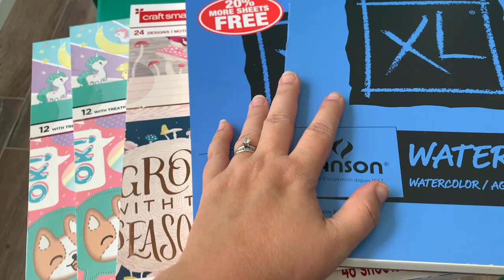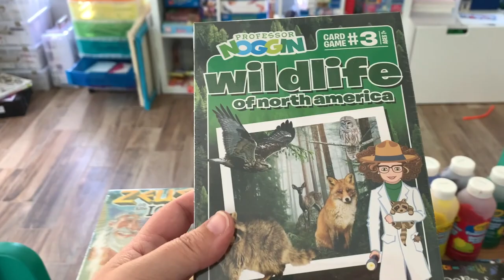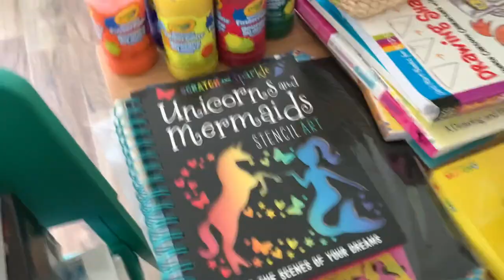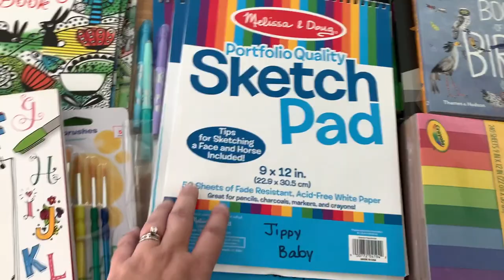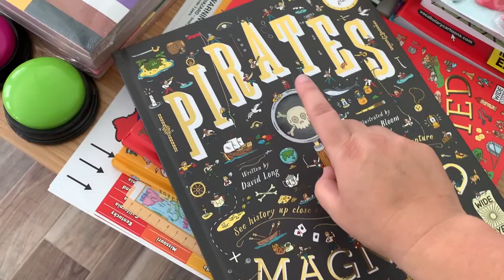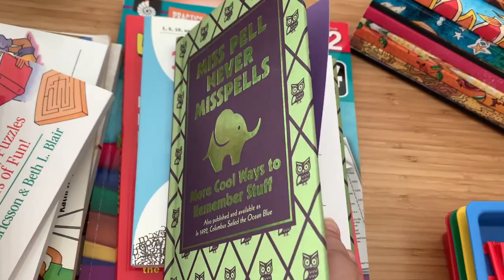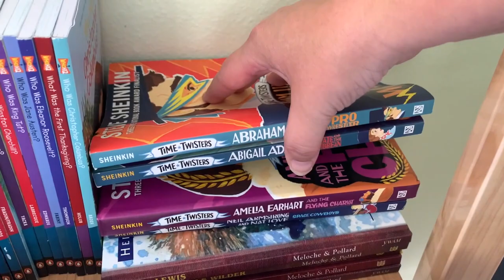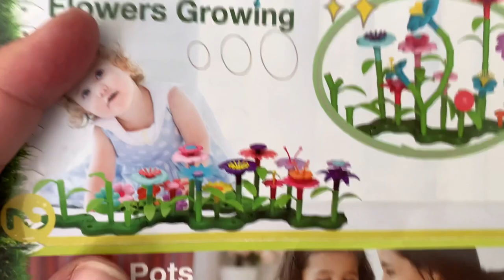HUGE EXTREME HOMESCHOOL HAUL // GAMES, BOOKS, TOYS, SCHOOL SUPPLIES, ARTS & CRAFTS // BIGGEST HAUL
THE BIGGEST HAUL YET!  Games, books, toys, arts and crafts, experiments and so many more things we will be using for our 2020/2021 homeschool year!

I did not buy all of these things myself.  Some were gifts for birthdays and some were given to me by other homeschool moms.  I hope you are able to find a few things that you might want to add to your homeschool!

I hope you have a wonderful week!
Shawna

Please send any homeschool questions or emails pertaining to partnerships, reviews or sponsorships to:

Professor Noggins:
North American Birds
Wild Life of North American.
Answer Buzzers
Paint By Stickers Birds
Big Sticker Book of Birds
Bird Feeder
Nature Anatomy
Instax Polaroid Camera
Zues on the Lose